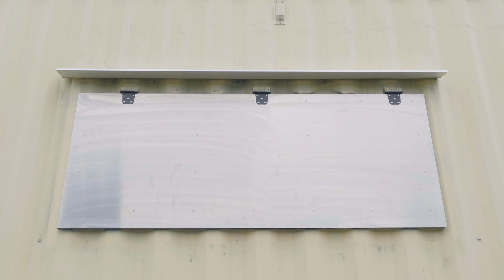Apollo Custom Manufacturing - Shipping Container Conversions